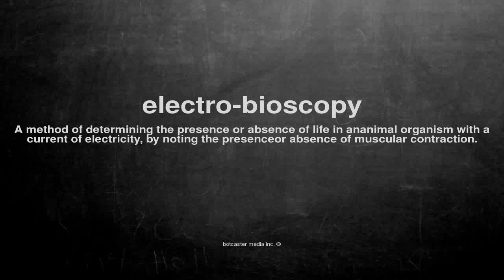What does electro-bioscopy mean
What does electro-bioscopy mean in English?